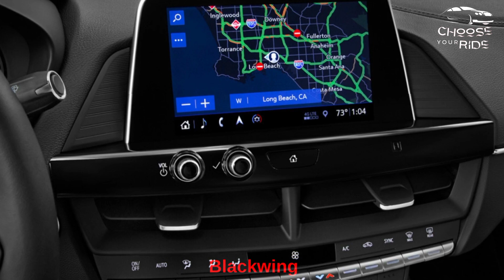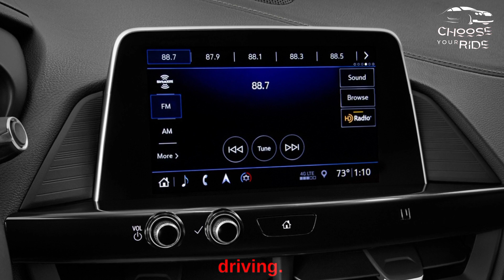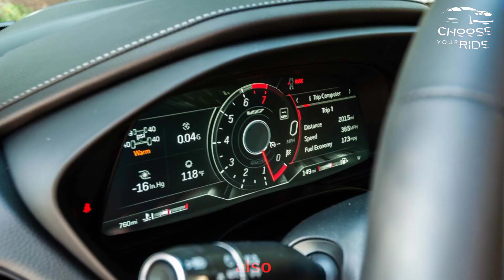What kind of vehicle is the 2023 Cadillac CT4? || Cadillac CT4 Review || CHOOSE YOUR RIDE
If you've had your eye on the Cadillac CT4-V Blackwing but your budget can't support it, the 2023 CT4 regular will give you the taste of a sports sedan at a more affordable price. His movements are playful and his style is unique if not perfect; A pair of turbocharged four-cylinder engines are offered and the bigger one provides just the right amount of pep. The base powertrain is a 237-hp 2.0-liter, and the optional 2.7-liter develops up to 325 horsepower and boosts the performance of the CT4 significantly. Inside, the CT4 does its best to live up to the standards of Cadillac's more expensive models, and there are plenty of standard tech features packed into the cabin. Competitors such as the Audi A3 and BMW 2-Series Gran Coupe make the Caddy stand out, but their front-wheel drive doesn't offer the same rear-wheel drive that makes the CT4 so appealing. driving pleasure.